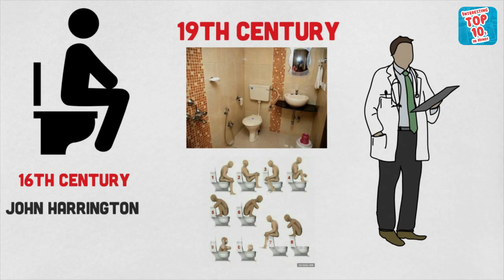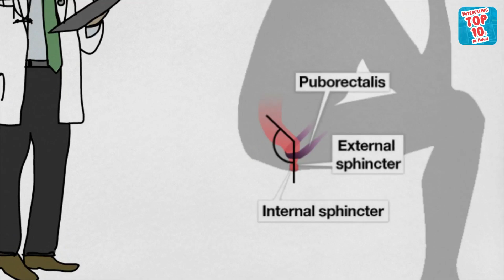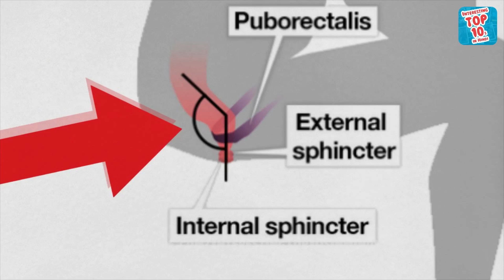According To Science : Right way to sit on a TOILET in Hindi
The Correct Way Of Sitting On Toilet. You've Been Doing It Wrong or You've Been Pooping All Wrong in Hindi

there are many people in the world today who do not know how they should sit in toilet? Do you know about it? Which is the best way to sit in the toilet? Because most people sit in a wrong place, which is very harmful for your health.

Perhaps you have never noticed what position you should sit in the Western toilet.

So the question here is that in which position should you sit?